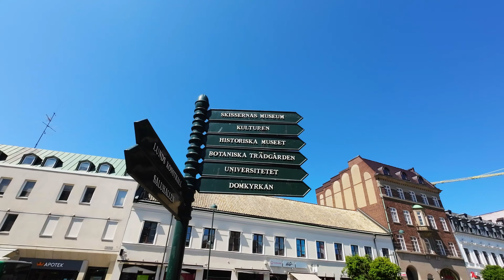Walking in Lund, Sweden 4K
A small walking tour of Lund centre in very nice weather - 23°C and not a single cloud in the sky. For more information about the oldest city in modern Sweden, look at the wiki

I start at the corner of Stora Södergatan and Västra Mårtensgatan, just across from 'Stäket' – a great place to get some high-quality food. Then, I walk along Västra Mårtensgatan and stop for a moment outside the east side of Saluhallen (behind me is Mårtenstorget). I continue along Botulfsgatan, cross Stortorget, walk along Kyrkogatan, and end up in front of 'Lunds domkyrka' ('Lund Cathedral' where I spend a minute or two admiring it. After that, I walk along Klostergatan for a while, turn north on Bytaregatan, then left on Knut Den Stores Gata towards Lunds centralstation. I then turn south along Bangatan, pass Grand Hotel Lund, and walk east along Lilla fiskaregatan. Halfway along that road, I turn south again on Grönegatan and eventually turn east along Kattesund, where I pass 'M.E.A.T' – another great place to eat – and later along Kattesund I pass Drottens kyrkoruin. Eventually, I end up at the same corner where I started after passing another great place to eat – 'Lundafalafel'. It's a relatively short walk, but I encounter a few highlights along the way.